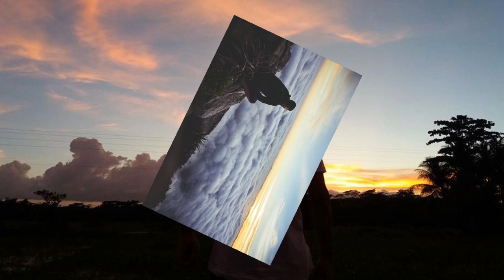Aj rat sararat jege thakbo, duchokher isharay kache dakbo | Runa Layla | Endru Keshor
aj rat sararat jege thakbo
do chokher isharate kache dakbo
laj jodi venge jay dustomite
valobasa kare ami bolbo
choya diye hridoyer dar khulbo
bhol jodi hoye jay ojante
AtikurRahman054
fuler kache vromor jemon
amar kache ogo tumi
jemon achi temoni robo chirodin ei ami
pakhir kache akash jemon
tomar buke vese robo chirodin ei ami
mon jodi mone meshe
kache asa kare ami bolbo
AtikurRahman054
fagun ele agun lage
hridoy range tumi ele
modhur cheye modhur lage
miloner sukh pele
batas ele subas lage
kapon jage tumi ele
praner cheye apon lage shohager dul dile
mon jodi chobi akhe
biro asha kare ami bolbo

This Is the Public Video ,
Now You Can Enjoy It